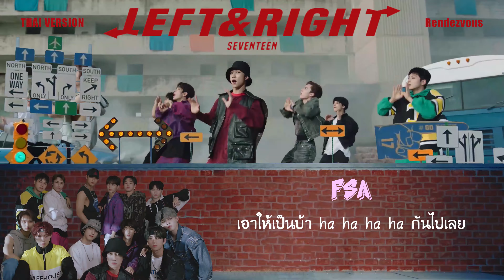SEVENTEEN - 'Left & Right' | Cover by Rendezvous (THAI VERSION)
『Don't forget to change the video quality to 2160p and use headphones for your best experiences
อย่าลืมปรับคุณภาพวิดีโอเป็นขนาด 2160p และสวมใส่หูฟังก่อนรับชม เพื่อประสบการณ์การรับชมที่ดีที่สุด』

Rendėzvous | "FBoys" & "L'homme" Unit Presents
✦✦✦SEVENTEEN - 'Left & Right' (Thai ver.)✦✦✦

สัปดาห์นี้กลับมาพร้อมเพลงที่ออกมาแล้วพักใหญ่อย่างน้องซ้ายขวาจากหนุ่ม ๆ เซเว่นทีนครับ เป็นโปรเจคที่วางแผนจะทำนานมาแล้วเหมือนกัน แต่ด้วยแนวเพลงที่ไม่คุ้นเคย และร้องยากมากกก ก็เลยโดนเก็บเข้าโถดองจนได้ที่ และวันนี้ก็ได้ฤกษ์ปล่อยพอดีครับ อาจจะมีข้อผิดพลาดหรือจุดที่ไม่ลื่นแต่ก็ไม่ได้ตั้งใจน้อยไปกว่าเพลงอื่นเลยนะค้าบ ฝากเอ็นดูกันด้วยนะะ แงงงงง ;-;

สุดท้ายนี้ขอฝากเพลงและขอบคุณทุกคนที่เข้ามารับชมรับฟังผลงานของพวกเรา ถ้าชอบอย่าลืมกด like, comment, share หรือกด subscribe แชแนลนี้เพื่อกำลังใจให้กับพวกเราด้วยนะครับ เราจะนำคำติชมไปพัฒนาให้ดีขึ้นในผลงานถัดๆ ไปแน่นอนครบ ขอบคุณมากๆ ครับ!!

✧Vocal✧ : CLD, UZ, IzaBeth, Silk, ggone, Nester, KNT, FSA, Talalang, FZ
✧Mix&Mastering✧ : UZ
✧Video✧ : Fluk (Editing) , CLD (QC & Rendering)
ติดตามผลงานอื่นๆของนักร้องได้ที่
CLD (พรี่เกมส์วิชวลสุดหล่อเท่หล่อเท่หล่อเท่)🦊